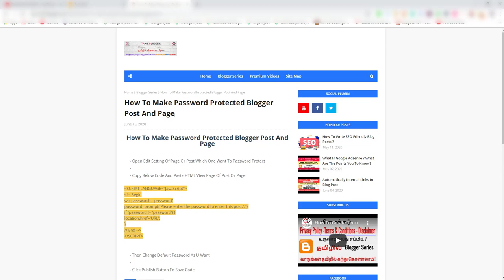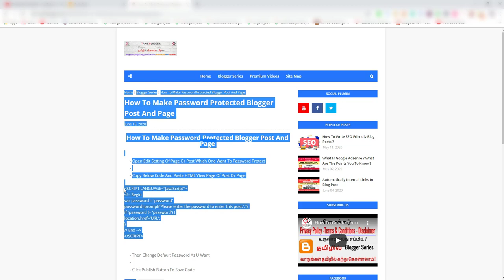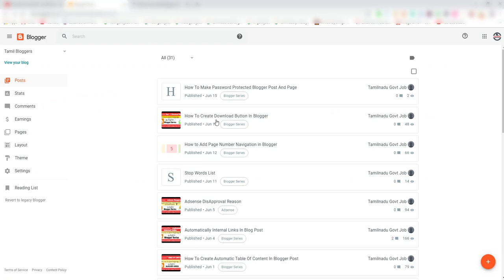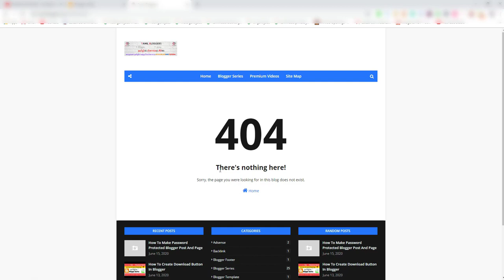How To Make Password Protected Blogger Post And Page | Tamil Bloggers